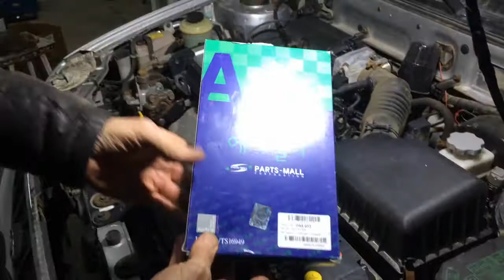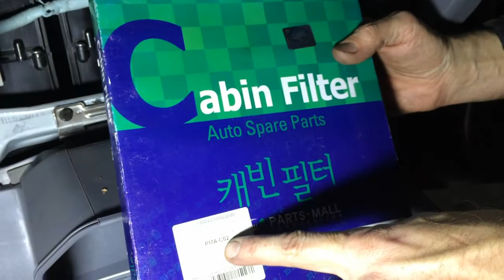Замена масла и фильтров Hyundai Accent 1,5 Хендай Акцент 2006 года Тагаз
фильтр масляный     PBA-001                  PMC
фильтр воздушный  PAA-033                   PMC
масло моторное 10w40 4л.  93165215  GM
промывка масляной системы  7591     LM